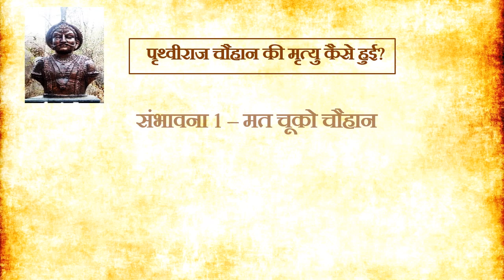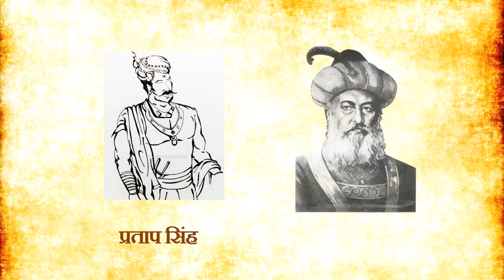पृथ्वीराज चौहान की मृत्यु कैसे हुई? The Mystery of Prithviraj's Death